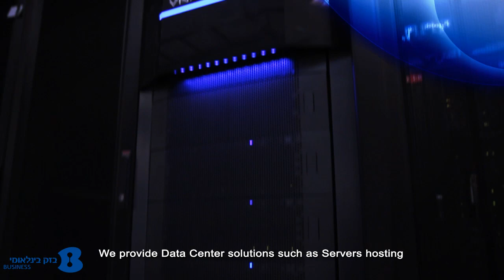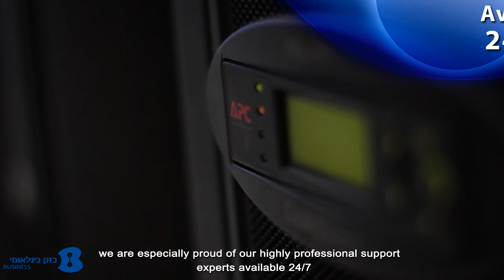Data Centers - Bezeq International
Bezeq International Data Centers are the largest and most advanced Data Center facilities in Israel.
As the industry leader, we provide Data Center solutions to any organization, from small business to corporate.
We are the only Israeli ISP to own a submarine cable, connecting our Data Centers directly to the global internet backbone, and providing our customers with the best performance.
We provide Data Center solutions such as Servers hosting, Monitoring, Backup, Cyber Protection, Public & Private Cloud and many more.
While having no competition when it comes to technology, we are especially proud of our highly professional support experts available 24/7. And if you are asking about standards, our Data Centers' infrastructure and equipment are in adherence with the strictest standards both locally and internationally.
With not only one, but the three most advanced Data Centers in Israel, one of which is an underground Disaster Recovery Center, and 7 international points of presence worldwide, you can be sure we have you covered.